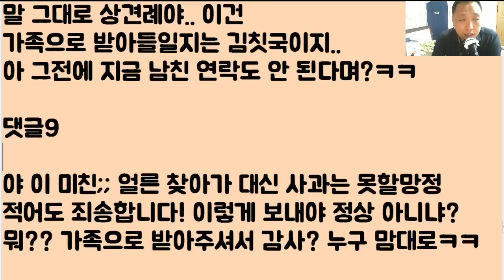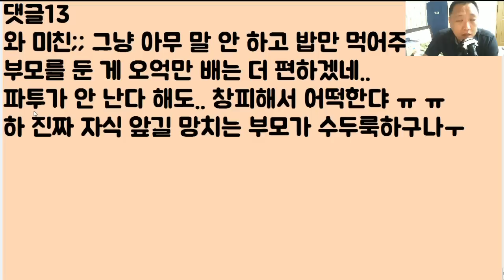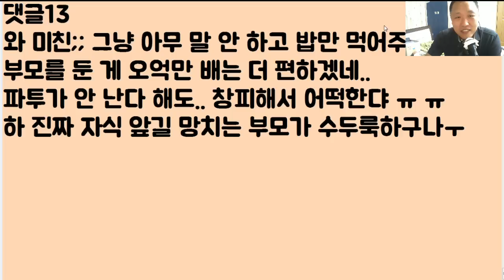[헐ㄷㄷㄷㄷㄷ] 저희 엄마의 막말 때문에 상견례 개박살 났고 남친은 연락 두절;; 여러분.. 혹시 저 망한 건가요??ㅠㅠㅠ